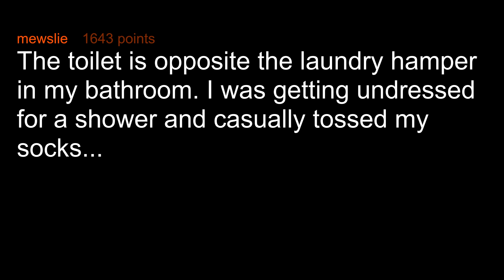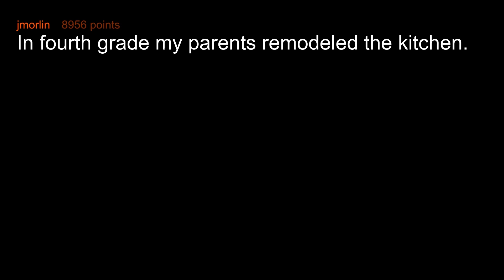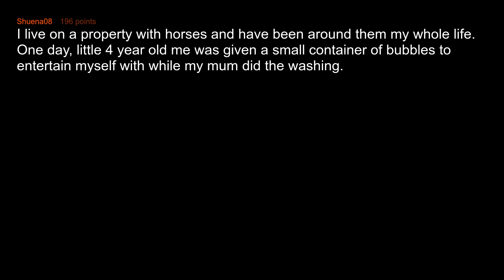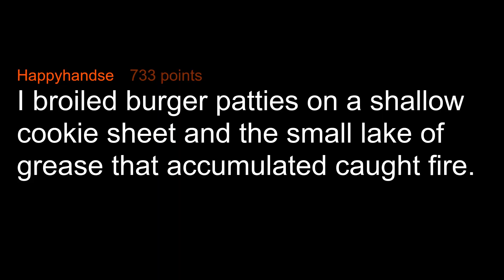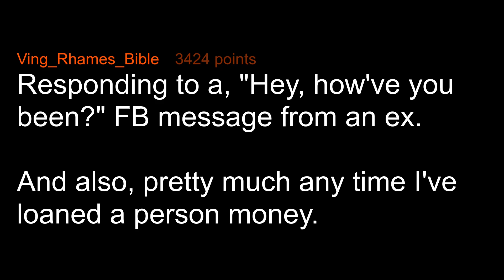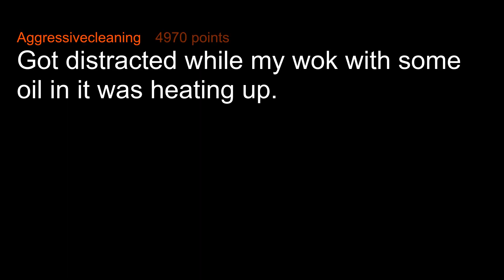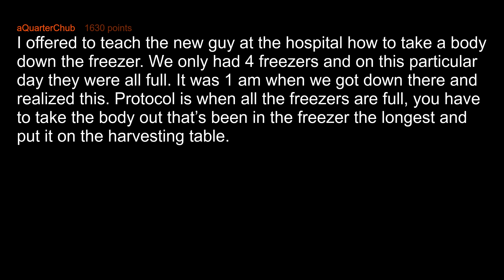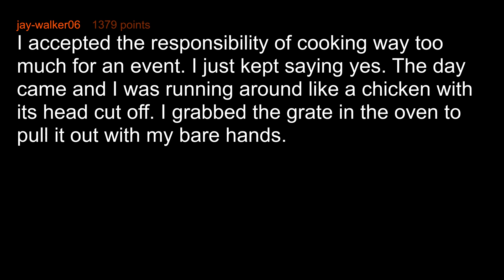When Did You Know You'd Screwed Up?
Which was your worst "I knew I shouldn't have done this" moment?

Geoplex - Resplendent